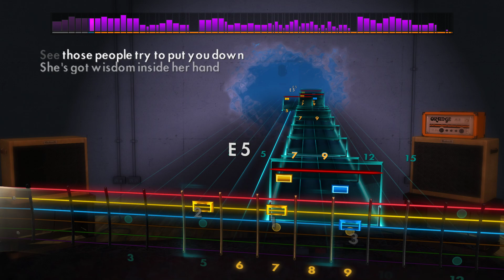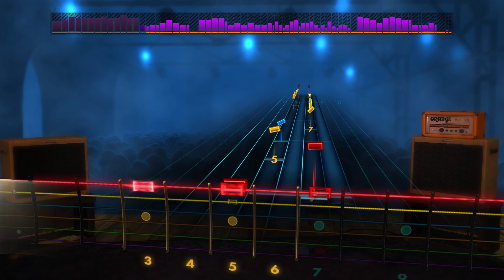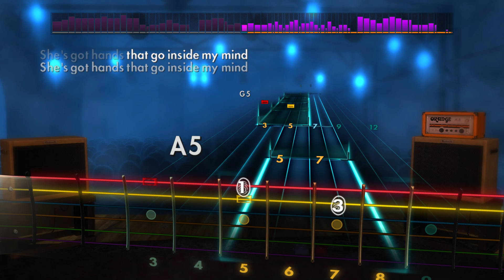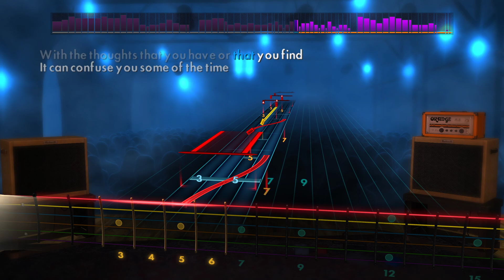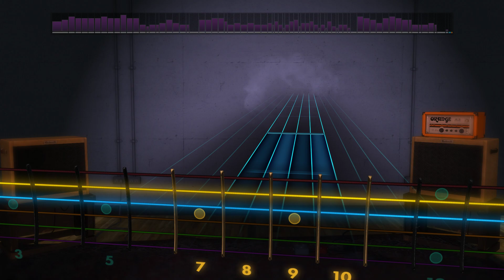pilgrim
e standard